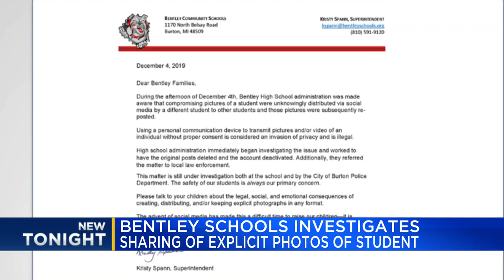School, police launching investigations after high schooler's explicit photos circle social media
Explicit photos of a Bentley High Schooler are being shared on social media by multiple students.